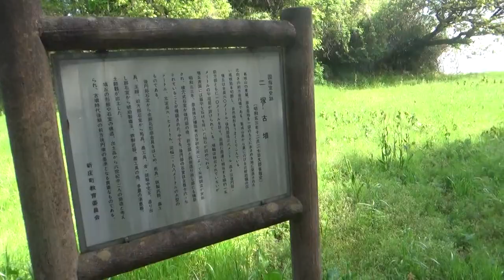新庄二塚古墳（しんじょうふたづかこふん）前方後円墳60ｍ高さ10ｍ 今回は二室を 確認しましたが あと一基（合計で三基）あるそうです。次回確認はこの冬にしかできないかな・・そろそろ蛇がウロウロ・・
（正誤）にずかこふん→新庄二塚古墳（しんじょうふたづかこふん）